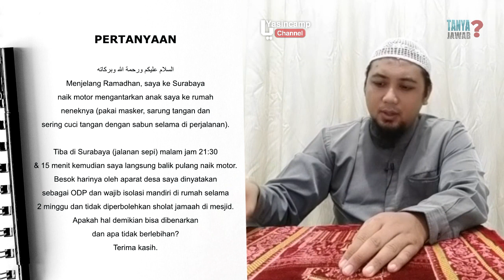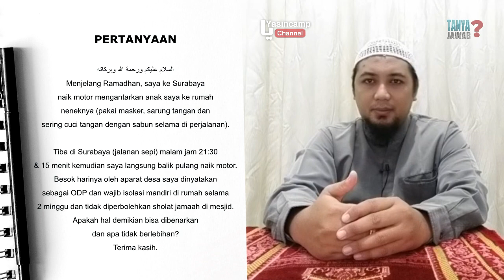Menjadi ODP karena mengantar anak ke kota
cuplikan